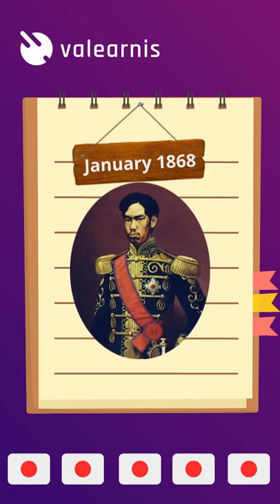What is the Meiji Restoration?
🌟 What happened in Japan in 1868?
🌟 What was the force that pushed traditional Japan to modernise?